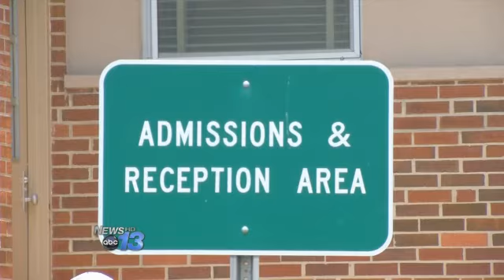Budget Cuts Threaten Hundreds of Jobs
Pledging to ease the strain on the state budget without raising taxes, North Carolina Republicans are taking a scalpel to the Department of Corrections.  They're proposing a shut down of several prisons, citing a dwindling inmate population.On the list is Buncombe Correctional Center near Woodfin.  Almost 50 workers at the minimum security prison would be let go and the inmates transferred elsewhere.Not far away in Black Mountain, the Julian Keith Alcohol and Drug Treatment Center would also be closed, costing over 200 people their jobs.  They're looking at it as an expense item on a piece of paper, said Rev. Michael Woods.  But Woods of Western Carolina Rescue Ministries told News 13's Mario Boone cutting the treatment center has consequences beyond saving tax dollars.  There are other detox centers out there, but if people don't have the financial means to be able to access those, then they're not going to get the help.  Thus, forcing them into a cycle of addiction and crime, according to Woods.Yet, some state leaders disagree.  They say a portion of the $53 million in savings will fund grassroots treatment centers.  Said Woods, if they're going to eliminate it they need to have a solution that addresses the people.The plan isn't a done deal yet.  The full NC Senate has to approve the plan and send it to the House for consideration.By: Mario Boone, on Twitter: @marioboone